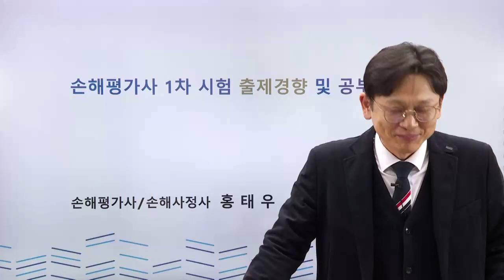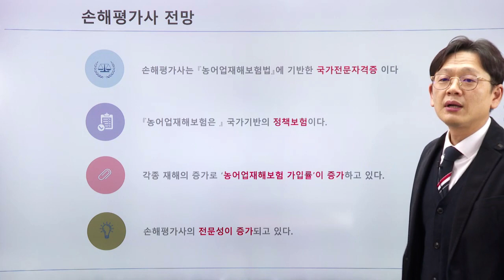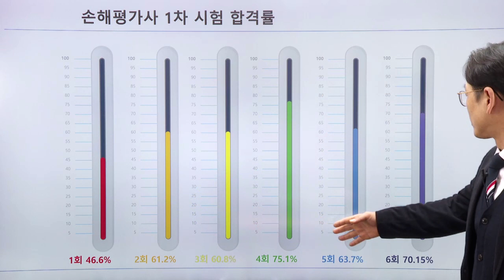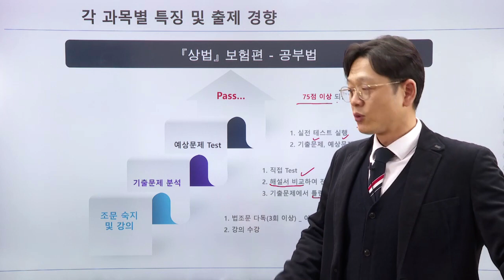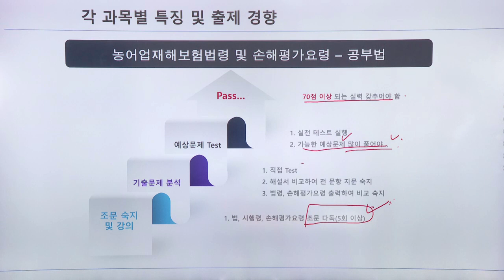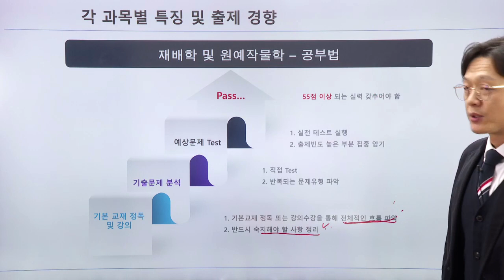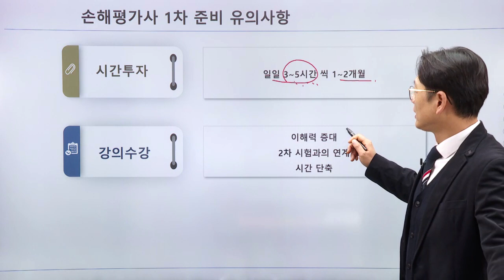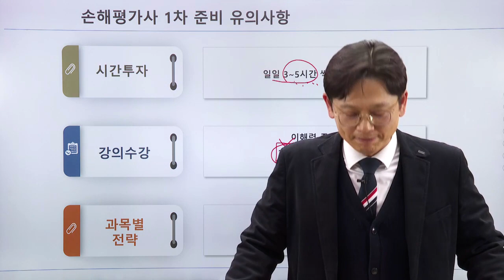손해평가사 1차 출제경향 및 단기합격 공부법 - 홍태우 교수님(feat. 과목별 공부법)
안녕하세요! 이번에 인스TV에서

손해평가사 1차 기출문제 및 2차 강의를 하게 된 홍태우 교수님 입니다.

홍태우 교수님께서 손해평가사 1차 단기합격 공부법에 대해 소개해드립니다!

앞으로 더욱더 좋은 컨텐츠로 찾아 뵙겠습니다! ^^